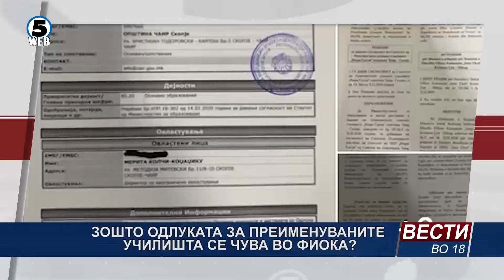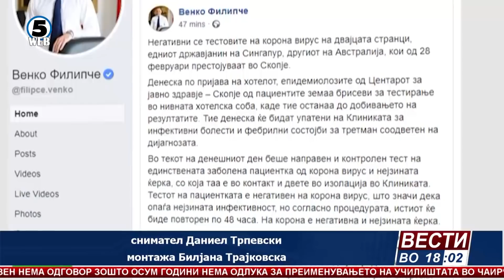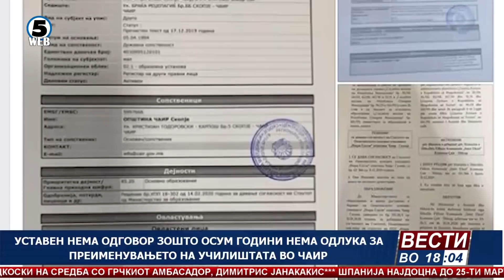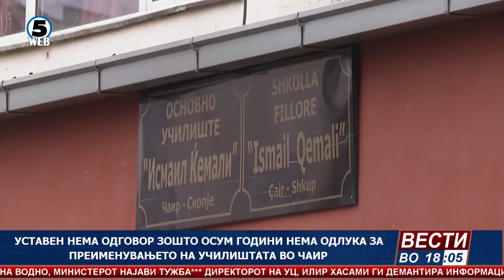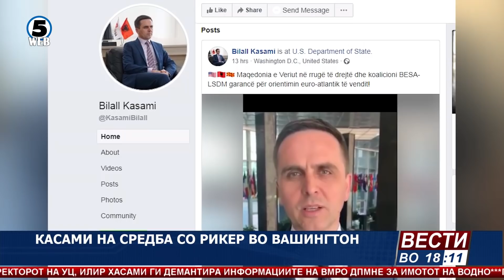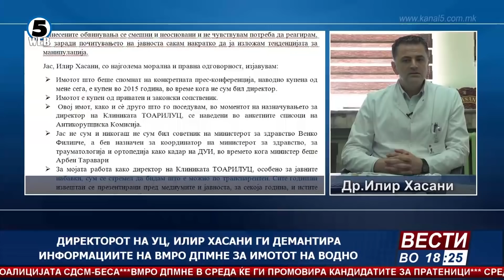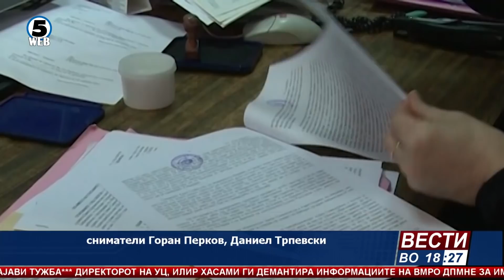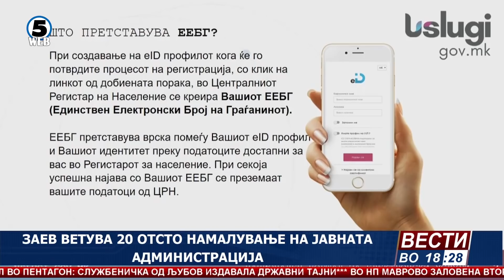Вести на Канал 5 во 18, 5.3.2020